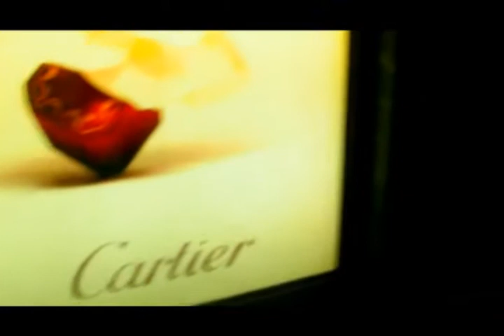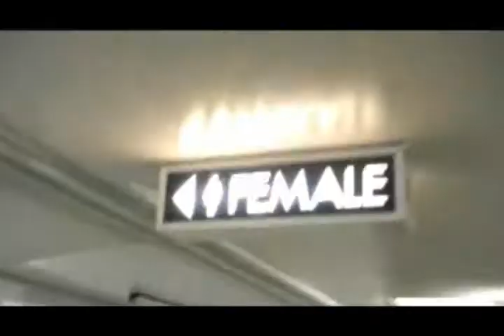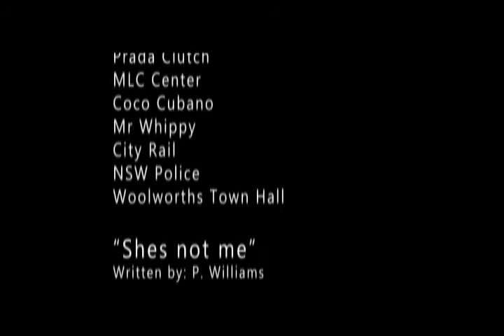She's Not Me -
Camp music video created by Christina Dior